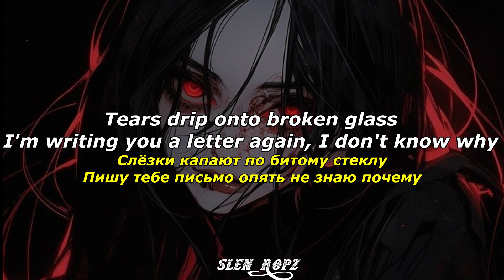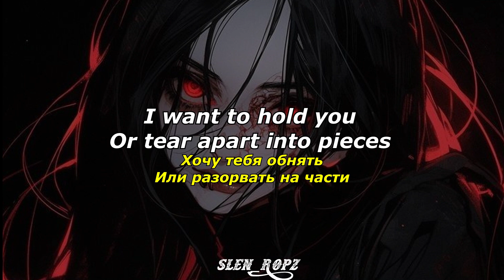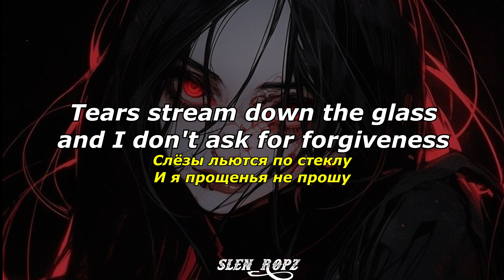(Billboards) Билборды - Рисую Кровью (Paint With Blood) || Lyrics & Russian Sub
Tears stream down the glass
and I can't do this anymore
I'm painting with blood on the floor
I will find you, I will find you
and I don't ask for forgiveness

[Verse 1]
Tears drip onto broken glass
I'm writing you a letter again, I don't know why
about how without you it's as if I'm in hell
and I'm passed out and delirious again
I'm in so much pain I can't survive till tomorrow
My heart is in half and I can't put it back together
I'm fed up living with such a sick head
But don't worry, I'm taking you with me

[Verse 2]
There's interest left in this life
The flow of thoughts in my head can't stop
I'm already not sad because of the time that has passed
I don't have the strength to continue, there's no point anymore
[Bridge]
I want to hold you
Or tear apart into pieces
The demons inside
Aren't under my control